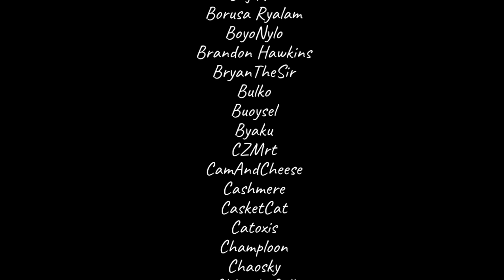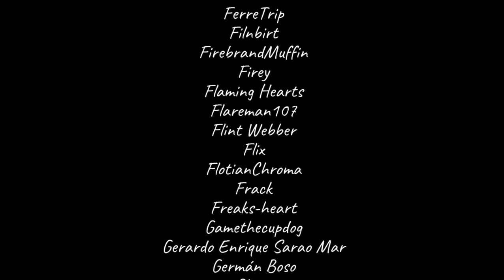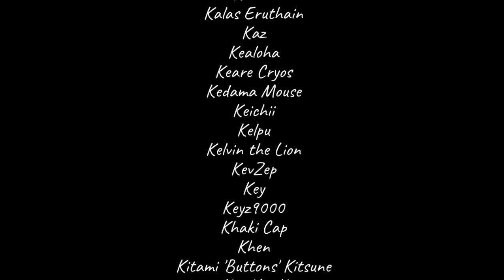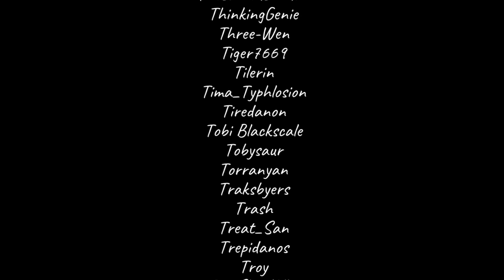Tribal Hunter - PC Gameplay Full Walkthrough Part 13 (No Commentary) Ending 1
Today I'm going to play another game. The name is Tribal Hunter.

Tribal Hunter is a classic style action platformer game. The player become legendary guardian spirit, "Munch". Hunts enemies and can eat them to increase their fullness meter. If you eat enough, you will grow in size! Your size and fullness then also functions as a magic meter that you can spend for various effects like healing yourself or casting powerful magic like fireball!